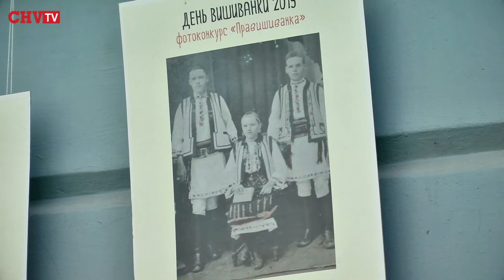У Чернівцях вдев'яте святкують День вишиванки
Більше сотні чернівчан у вишиванках завітали до галереї Ратуші, де відбулось відкриття Дня вишиванки, яке цьогоріч для Чернівців стало офіційним.  Упродовж  дня чернівчани та гості міста зможуть відвідати десяток заходів, які організовує оргкомітет.
Окрім показу вишиванок,  у галереї Ратуші  підвели підсумки фотовиставки, де учасники продемонстрували старовинні світлини своїх рідних у національних костюмах. Ідею такої виставки подала чернівецька художниця Тетяна Покотило, яку нагородили грошовою відзнакою та грамотою.
Перше місце у конкурсі старовинних фото отримав чернівчанин Ярема Тевтуль, який представив три фотографії своїх рідних у національному костюмі. На жаль, український убір до сьогоднішніх днів не зберігся, проте світлини, яким майже сотня років,  вразили глядацьку публіку.
Також на офіційному відкритті були присутні губернатор  області та мер міста, які привітали не тільки учасників конкурсу, але й усіх буковинців із дев'ятим відзначенням Дня вишиванки.